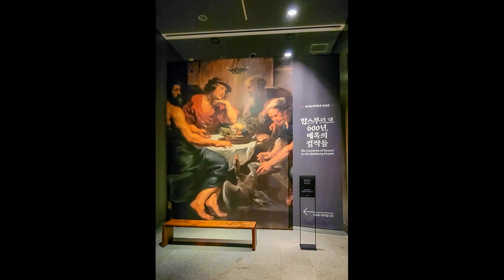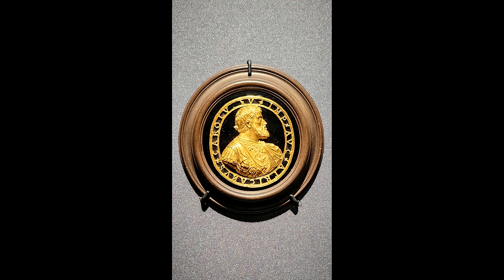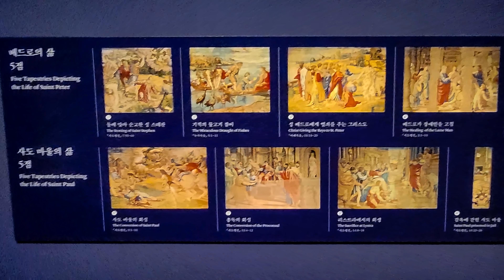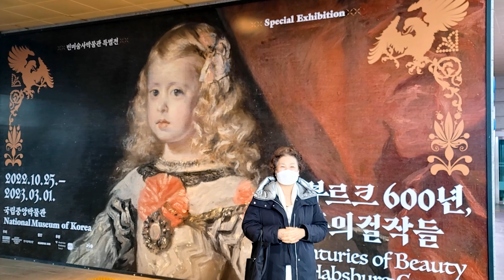합스부르크 600년, 매혹의 걸작들(Habsburg 600 Years, Masterpieces of Enchantment)-빈미술사박물관 특별전, 국립중앙박물관 투어, 서울 여행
합스부르크 600년, 매혹의 걸작들(Habsburg 600 Years, Masterpieces of Enchantment)
/빈미술사박물관 특별전(Vienna Museum of Art History Special Exhibition),
국립중앙박물관(National Museum of Korea), 서울 여행(Seoul Travel), 한국 여행(Korea Travel)

국립중앙박물관에서 전시되고 있는 빈미술사박물관 특별전 영상입니다.
'합스부르크 600년, 매혹의 걸작들'이란 전시명처럼 매혹적인 작품들을
온 가족이 함께 국내에서 편히 감상할 수 있어 너무 좋은 기회였어요.
귀한 전시여서 관람객도 많고 전시관 동선도 복잡하여 빠트린 작품들이 있고
동영상 촬영도 허용되지 않아 다소 아쉬움은 있었지만 멋진 작품들 감상해보시기 바랍니다.
감사합니다.
항상 건강하시고 행복하시길 빌어요...^^
Kevin MacLeod의 Bumba Crossing에는

[전시 장소]
국립중앙박물관 기획전시실
[전시 기간]
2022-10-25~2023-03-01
[전시 작품]
디에고 벨라스케스의 '흰 옷을 입은 마르가리타 테레사 공주',
피터르 파울 루벤스의 '주피터와 머큐리를 대접하는 필레몬과 바우키스',
얀 브뤼헐 1세의 '꽃다발을 꽂은 파란 꽃병' 등 빈미술사박물관 대표 소장품 96점.
[전시 내용]
이번 전시에서는 15~20세기까지 합스부르크 왕가가 수집한
르네상스, 바로크 미술 시기 대표 소장품을 통해 오스트리아의 역사와 문화를 조명하는
회화, 공예, 갑옷, 태피스트리 등 96점의 전시품이 소개됩니다.
피터르 파울 루벤스, 디에고 벨라스케스, 틴토레토, 베로네세, 안토니 반 다이크, 얀 스테인 등
빈미술사박물관 소장 서양미술 거장들의 명화도 직접 만나볼 수 있습니다.
특히 1892년 수교 당시 고종이 오스트리아 프란츠 요제프 1세에게 선물했던
조선의 갑옷과 투구도 이번 전시에 선보이게 되어
수교 130주년 기념의 의미도 되새기는 전시가 될 것으로 기대합니다.